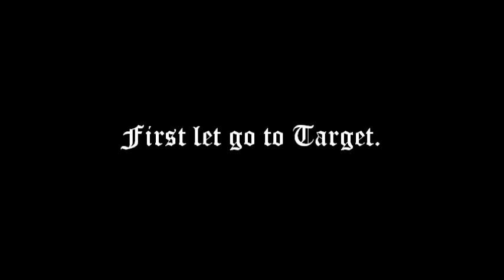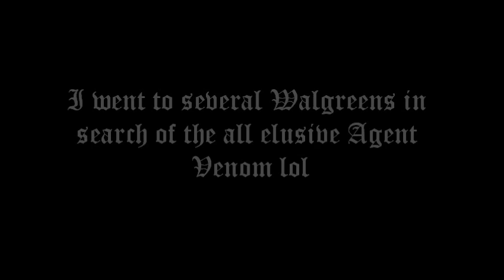Episode 160- On the Hunt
I'm at it again homies, like me or hate me, me vale madre!!! Lol. Check out how the stores are looking in my area. There you'll find all the latest info on Hot Wheels, legends and all sorts of kick ass toys. Not to mention the opportunity to get free stuff or even trade for stuff you might need.

Into all things Marvel?, then join us at the Marvel Universe Collectors' Headquarters.